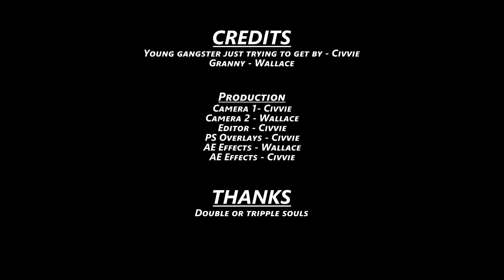Elden Ring Co-op Episode 28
To the castle!